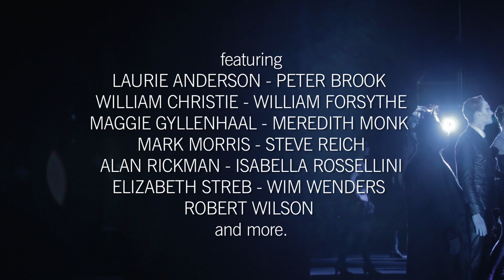BAM150 documentary trailer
Purchase BAM150 on iTunes and Amazon

"BAM150"
A film by Michael Sladek

With Laurie Anderson, Peter Brook, William Christie, William Forsythe, Maggie Gyllenhaal, Meredith Monk, Mark Morris, Steve Reich, Alan Rickman, Isabella Rossellini, Elizabeth Streb, Wim Wenders, Robert Wilson, and more.

Go behind the scenes like never before at BAM, the nation's oldest performing arts center.

Through cinema verite footage of recent performances, interviews with iconic artists, and the fascinating 150 year history of the home to such greats as Edwin Booth, Enrico Caruso, Merce Cunningham, Peter Brook, Robert Wilson, Pina Bausch, Laurie Anderson, Mark Morris, and more, "BAM150" reveals an inside look at the ups and downs of the institution that established Brooklyn as a cultural mecca.

"BAM150" premieres at the Tribeca Film Festival on April 27, 2012

Brooklyn Academy of Music (BAM), Plug Ugly Films, Room 5 Films in association with Ovation present "BAM150"
Shot by: Ramsey Fendall & Michael Sladek
Director of photography: Ramsey Fendall
Edited by: Joseph Krings & Michael Sladek
Associate producer: Sandy Sawotka
Co-producers: Karen Brooks Hopkins & Joseph V. Melillo
Executive producers: James H. Ottaway Jr, Martha A. & Robert S. Rubin
Directed by: Michael Sladek